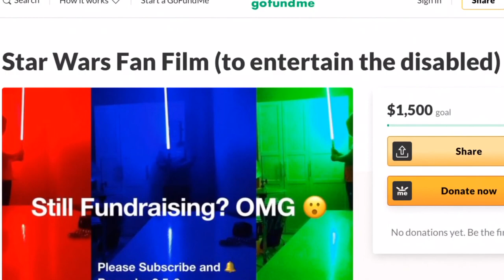THE METALHEAD RAP! Music Video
I DID EVERYTHING MYSELF, EDITING, LYRICS AND ALL, THIS IS A ONE MAN JOB!

Lyrics:
I’m a Metalhead! You think that’s dead!
I wore this shirt when I crawled outta bed!

People say that we are the bullies!
You’ll never find that in the word of Holies!

I like bands you’ve never even heard of!
Like Artillery, Arch Enemy and Atrophy!

At concerts we’re a large crowd!
This makes us all proud!

This is the Metalhead rap!
Music don’t come with a beat!
Just come with a Tap!

I don’t live in the hoods!
I live in the woods!

People think my music’s Satanic!
But really, Ima Christian!

Why don’t you come listen to my noise!
It’s not always just with boys!

Now that you’re in tune!
Shoot straight for the moon!

Now that I’ve said hi!
Feel Free to have some pie

This song’s almost over!
Go listen to Metallica’s No Leaf Clover!

This is what I believe and these scriptures is what my channel is based upon:
Proverbs Chapter 3 vs 5-6: Trust in the Lord with all your heart, do not depend on your own understanding. Seek his ways in all you do and he will show you which path to take.